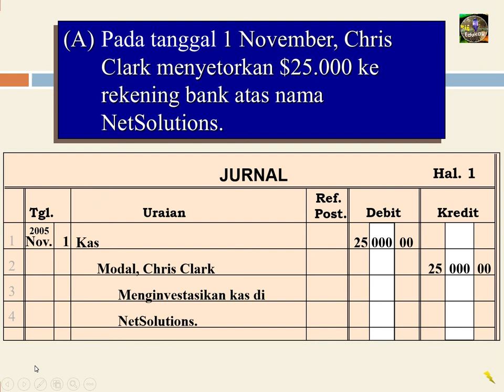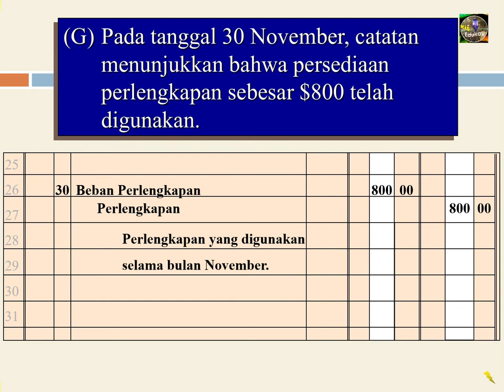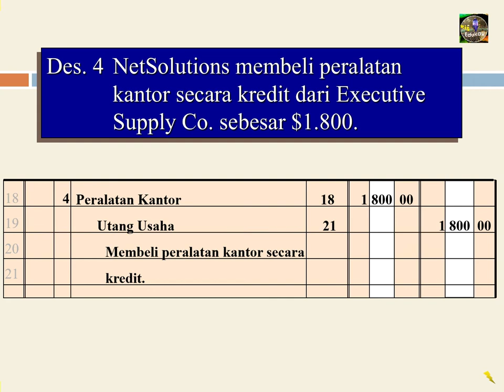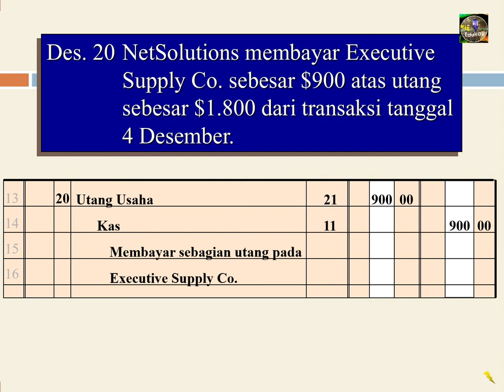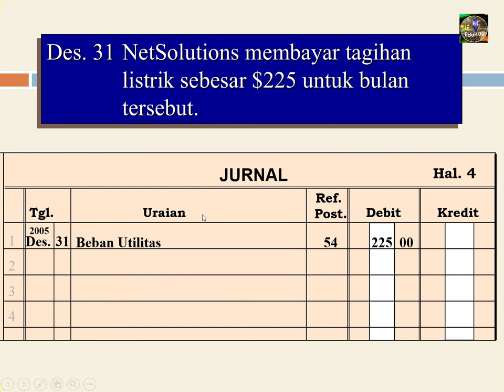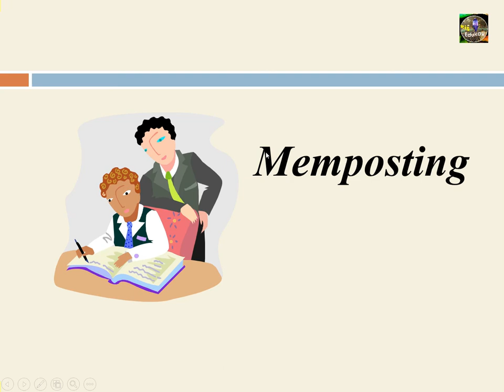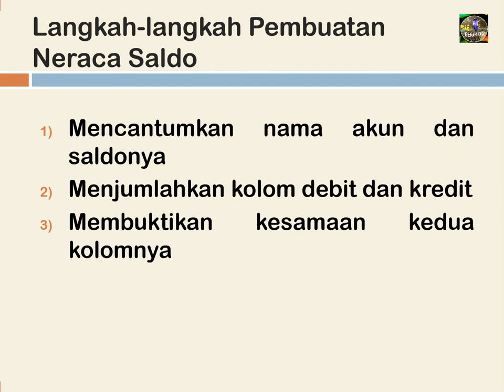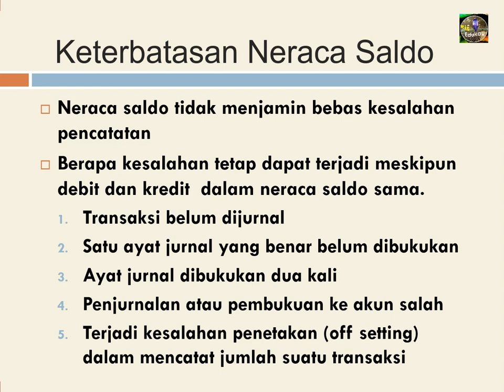Proses Pencatatan dlm Pengantar Akuntansi Sesi 2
Merupakan materi Akuntansi yang menjelaskan konsep dasar akuntansi, bagaiman sebuah transaksi keuangan dicatat dalam akuntansi agar menghasilkan laporan keuangan yg bermanfaat bagi pemakainya.

Proses Pencatatan Dlm Pengantar Akuntansi Sesi 2#Proses Pencatatan# Pengantar Akuntansi#Akuntansi#